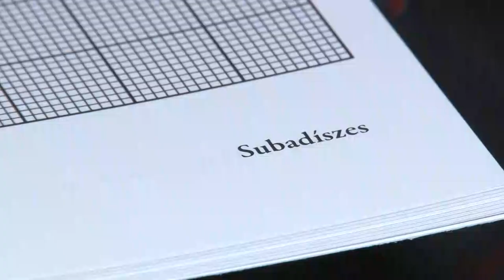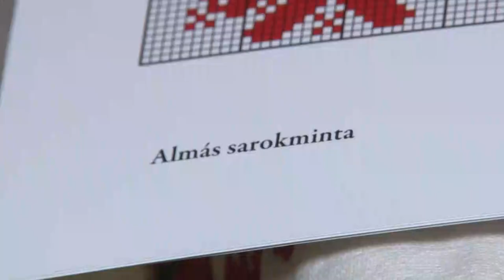Disznóvágás a szekszárdi székelyeknél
Az Al-dunáról Hertelendifalváről is érkeztek vendégek Szekszárdra, a hagyományos székely disznóvágásra.  A  vendégek nem jöttek üres kézzel, egy olyan könyvet hoztak, melyből megtanúlhatóak a székely varrottas minták.